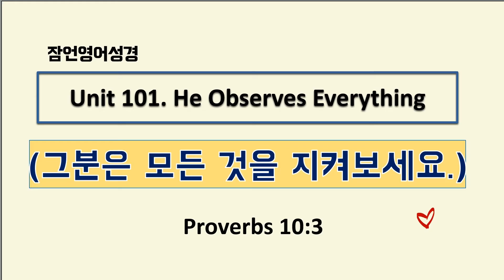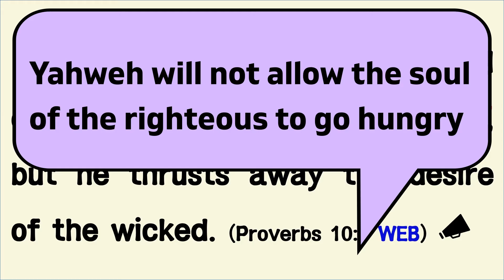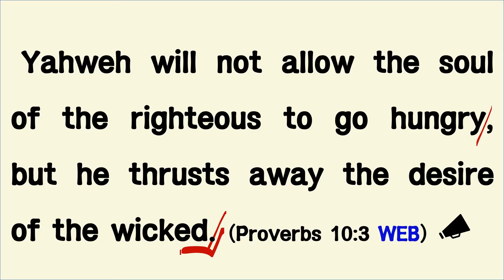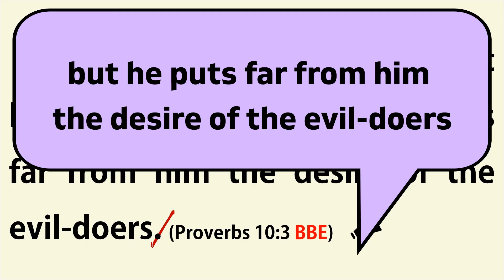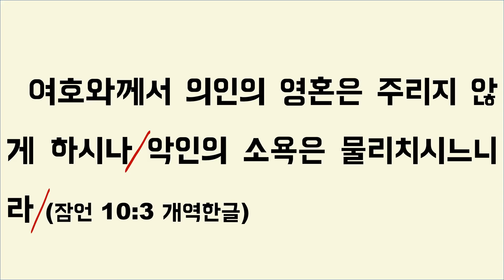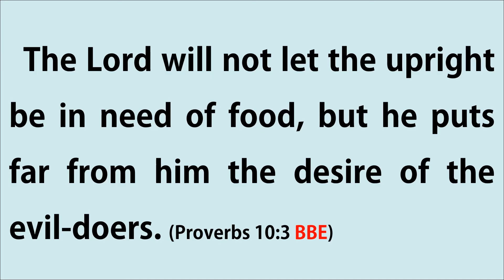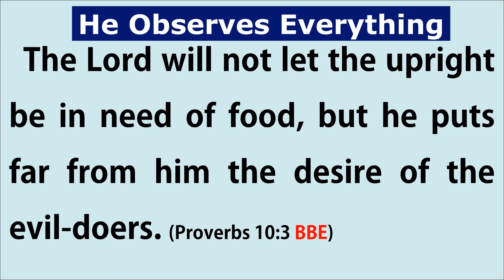잠언영어성경 [Proverbs English] Unit 101. He Observes Everything. (그분은 모든것을 지켜보세요.) 잠10:3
잠언영어성경 [Proverbs English] Unit 101. He Observes Everything. (그분은 모든것을 지켜보세요.) 잠10:3 / 매주 월요일 아침 7시 방송

  Yahweh will not allow the soul of the righteous to go hungry, but he thrusts away the desire of the wicked. (Proverbs 10:3 WEB)

The Lord will not let the upright be in need of food, but he puts far from him the desire of the evil-doers. (Proverbs 10:3 BBE)